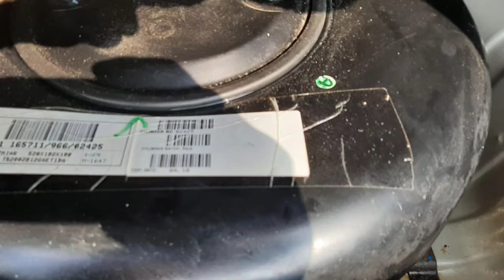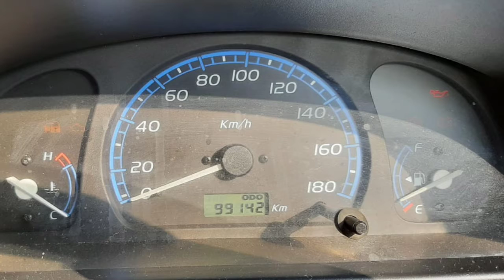Maruti Suzuki WagonR Car Sales Used Car Sales In Tamil Nadu India Bala Tex Sales Buying Online Sarvi